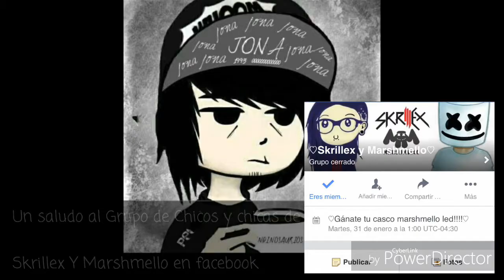DJ Snake Ft J.B Vrs Trap Nation (Let Me Love You)